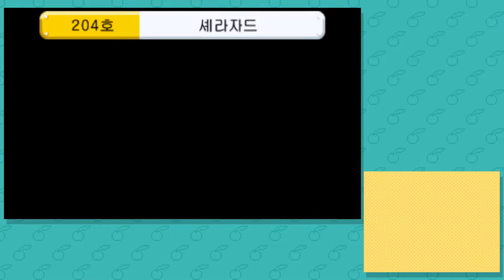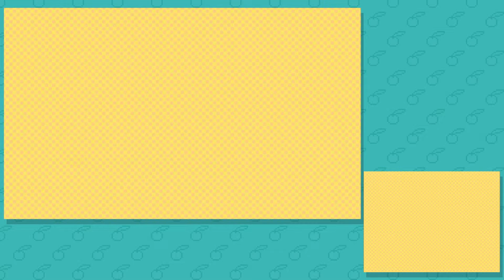[후식맨TV] 넌 나에게 모욕감을 줬어! 실연 극복 5단계! 친구모아 아파트(Tomodachi Life) #21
친구모아 아파트(Tomodachi Life)를 플레이하며 후식 유니버스의 꿈을 이루어보았습니다.